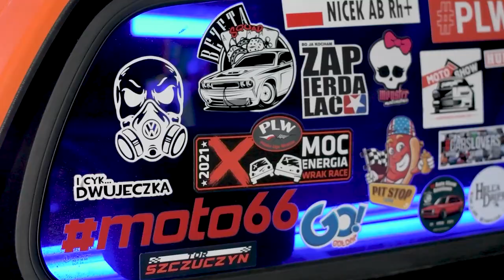NICEK - Najszybsza czasówka w Polskiej Lidze Wraków !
W dzisiejszym odcinku relacja z 2 Rundy w SZCZUCZYNIE  Wrak Race PLW #2022